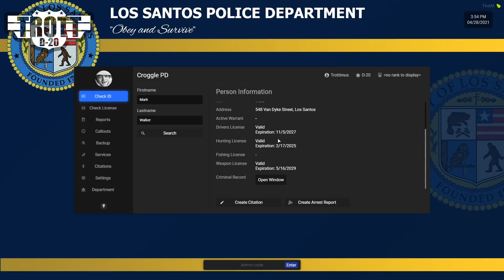GTA 5 Roleplay - Indecent Exposure (FivePD)